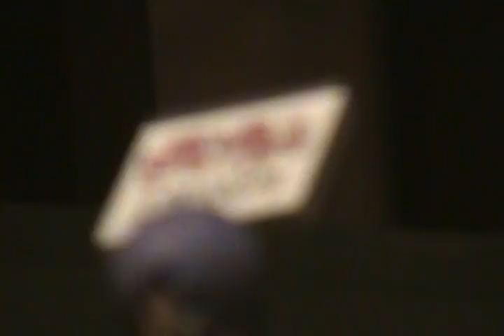A-Kon 21 setup #6 of 6. Dealers Room.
A more longer video of the setup of at the Dealers Room
of A-Kon 21.

Taken Thursday evening at the downtown Sheraton Hotel
in Dallas, Texas.